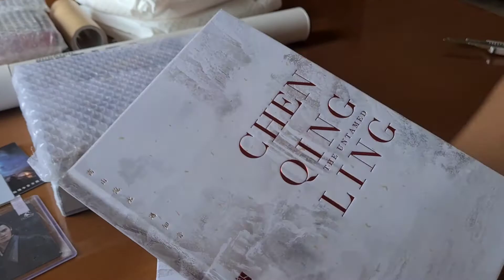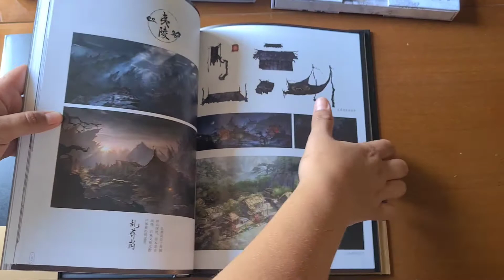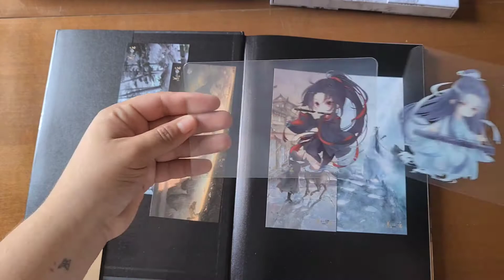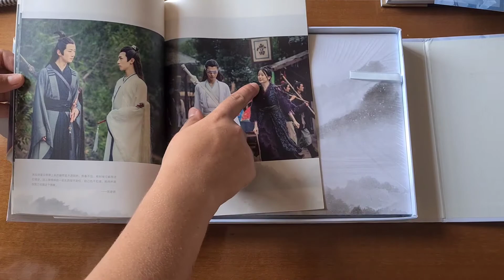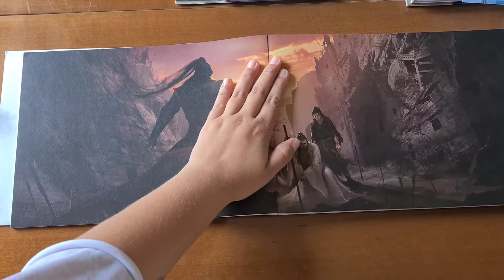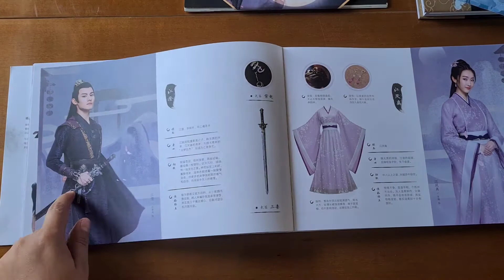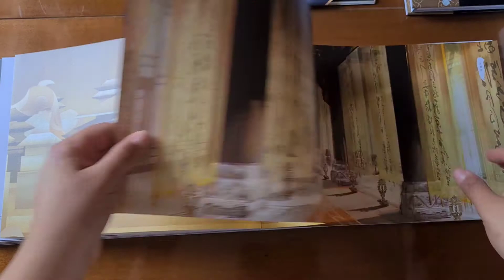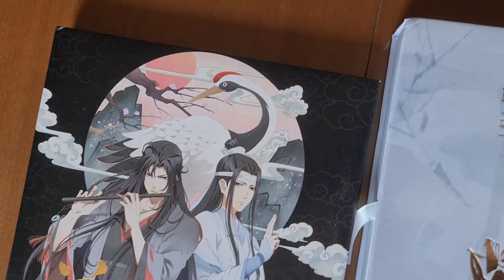unboxing the untamed ost + art book + MDZS photobook 📦🤍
he vuelto y esta vez con un unboxing de la merch que me llego hasta ahora de MDZS & CQL.

yo amo demasiado todo lo que tenga que ver con esto asi que desearia poder compartir con la gente sin sentirme juzgada :/
por eso decidi alzar aqui para ver si puedo conocer mas personas y compartir asi con alguien sobre estas cosas jaja.

la chica de quien compro todo lo que sea de artistas o dramas chinos es justforcpop en twitter :)

a la proximaaaa!